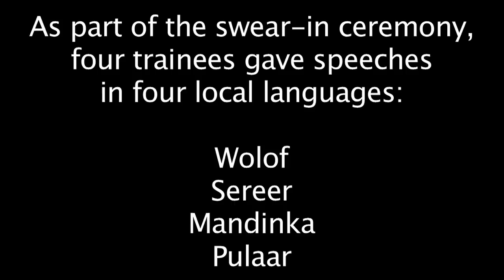Jordan Levinson Delivers Fulakunda Pulaar Speech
Peace Corps Senegal Volunteer Jordan Levinson delivers her speech, in Fulakunda Pulaar (a local language), at the Fall 2011 Swear-In ceremony.